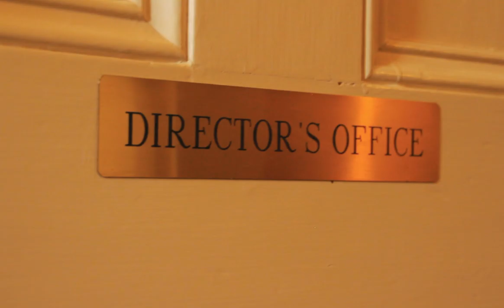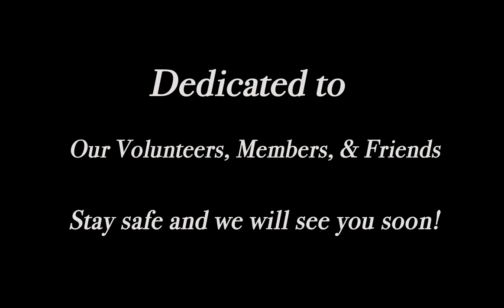Safe at the Museum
We hope you all enjoy this video we put together. Dedicated to our volunteers, members, and friends! Stay safe.